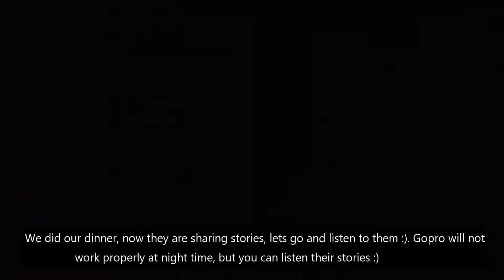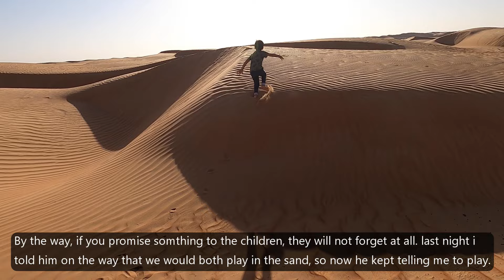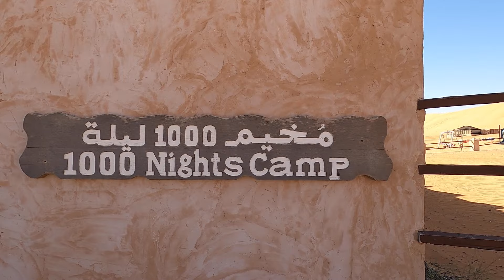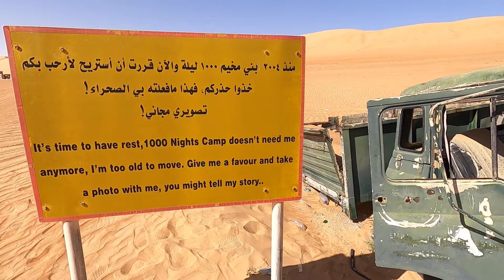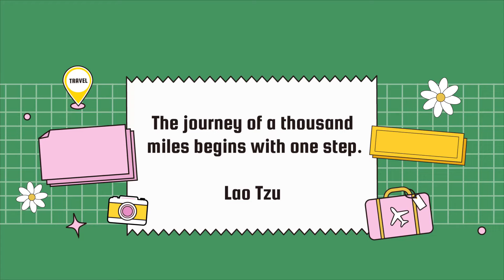Al Wahiba sands Oman / Desert in Oman.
The Sharqiya Sands is a region of desert in Oman, The region was named for the Bani Wahiba tribe. Divided between the northern and southern governorates in the Eastern Region. The area is defined by a boundary of 180 kilometers north to south and 80 kilometers east to west, with an area of 12,500 square kilometers. Wikipedia